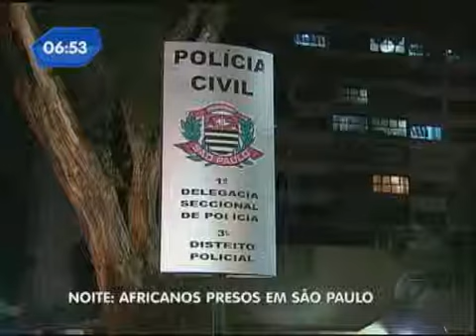Africanos são presos suspeitos de jogar colega do 12°andar de prédio em SP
Os cinco africanos presos são suspeitos de jogar um colega, também africano, do 12°andar de um prédio no centro de SP. Inicialmente, a polícia desconfiou de suicídio, mas logo depois suspeitou dos colegas de quarto da vítima. Uma testemunha alega que viu o momento em que os homens jogaram o colega.